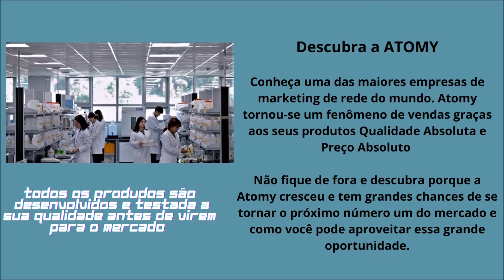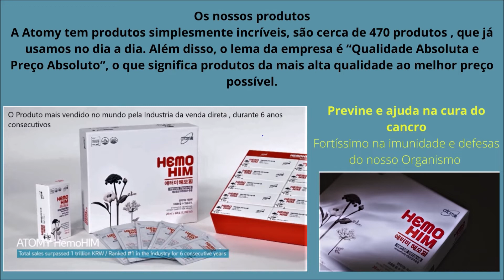ÉPICA CHANCE ATOMY